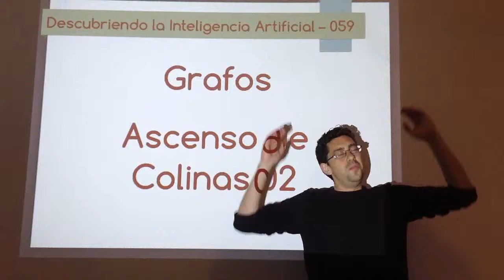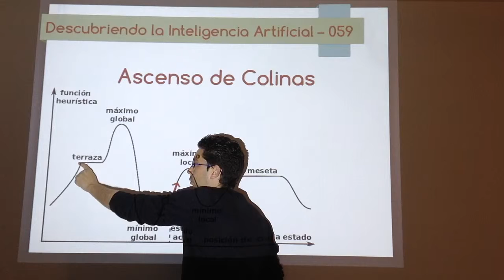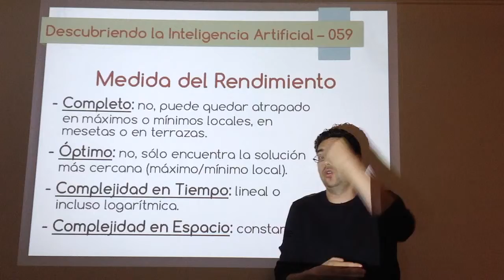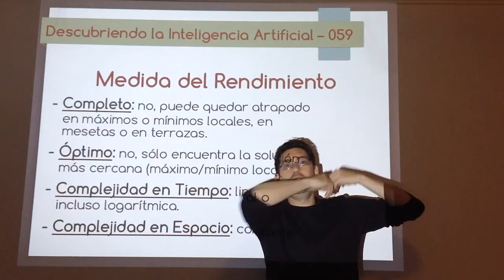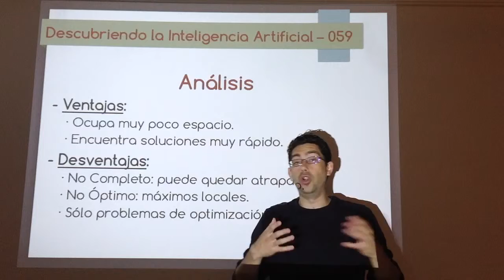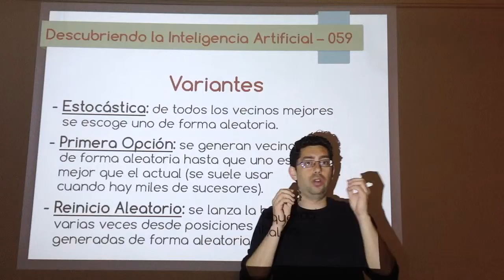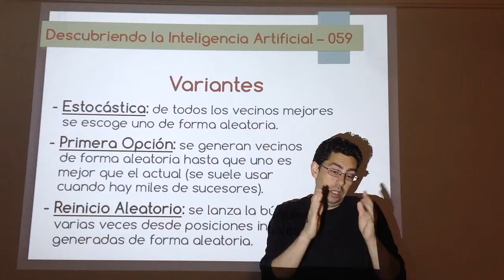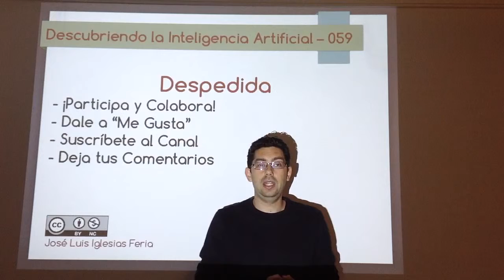Nº 059: IA Grafos - Ascenso de Colinas 02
Segundo vídeo sobre búsqueda local mediante ascenso de colinas, en el que se analiza el rendimiento, las ventajas y las desventajas, así como una serie de variantes que intentan mejorar el porcentaje de veces que se encuentran soluciones.